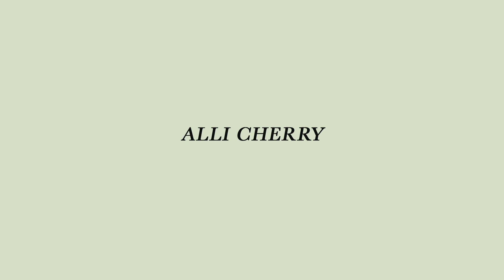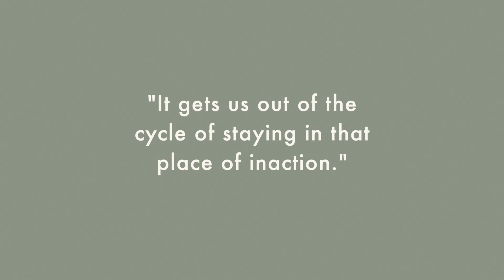A Week of Outfits (Thrifted & Sustainable Wardrobe)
In this video, I show you a week of outfits from my thrifted and sustainable wardrobe.

I prefer to shop second-hand when possible and I love sites like Poshmark, ThredUp, The Real Real, and eBay. Watch my video about shopping on ThredUp and my video about selling on Poshmark

Loungewear
Fleece Cropped Sweatshirt & Organic Terry Lounge Short in Ginger Tie Dye

Monday
Outerknown Women's Field Short (sold out)
Clare V  Bag purchased on Poshmark
Vintage Scarf

Tuesday
Madewell Jeans from ThredUp
Anthropologie Headband from Poshmark

Levi's 501 Jeans from Poshmark
Madewell Bag with Clare V Strap from Poshmark

Thursday
Loft Jumpsuit from ThredUP
Vintage Jacket
Clare V Bag from Poshmark

Friday
Vintage Rolling Stones Tee

for my blog, shop, and more!

New here? Hi, I'm Alli! I’m a content creator based in Southern California with a passion for natural living, attainable sustainability, and personal style. You can find me at home testing vegan recipes, weaving the aisles of my hometown flea market, or beach camping with my husband, Nick! We’ve been married since 2013 and enjoy living simply and surrounding ourselves with family and friends. The through-line of all my creative endeavors during this time has been the simple concept of living gently with myself, with the planet, and with others. Whether it’s reducing my waste on a road trip, practicing minimalism at home, plant-based eating, or simple DIYs -- everything comes back to what’s sustainable for myself and our planet. The community I’ve found on YouTube and Instagram is so inspiring, they’ve become places of empowerment and encouragement where I can share my journey and learn from other like-minded people all over the world.

If you purchase anything through them, I will get a small referral fee, and you will be supporting me and my content at no extra cost to you, so thank you!